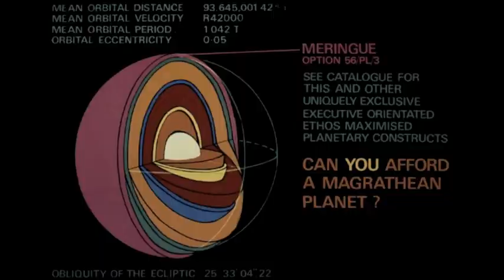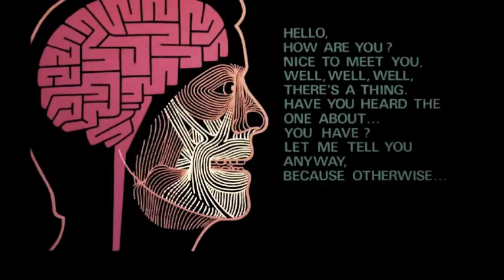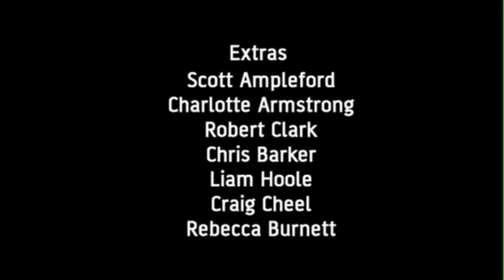Ottscay's Vlog No. 5 - HAPPY TOWEL DAY!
A little towel day treat, a movie score, talk of a music video, light up goggles, shouting, screaming and so much more! Do you know here your towel is?